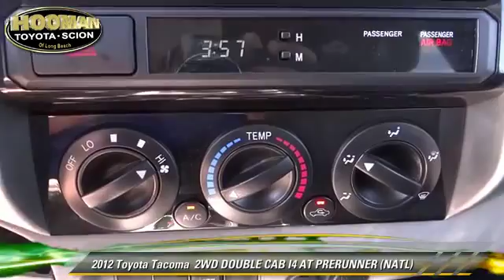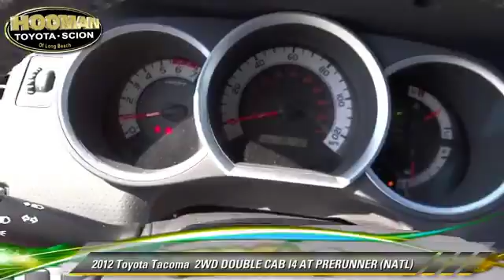2012 Toyota Tacoma LONG BEACH,HUNTINGTON BEACH,LAKEWOOD,WESTMINSTER,LOS ANGELES 14S0095A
2012 Toyota Tacoma

Hooman Toyota
4401Pacific Coast Highway

HOOMAN TOYOTA PROUDLY SERVING LONG BEACH, HUNTINGTON BEACH, LAKEWOOD, WESTMINSTER, LOS ANGELES, AND SURROUNDING SOUTHERN CALIFORNIA LOCATIONS. This CERTIFIED Toyota Tacoma PreRunner is as gorgeous on the inside as it is on the outside! The Stunning Silver exterior of this Truck boasts a Rear Step Bumper, Front and Rear Mud Guards Plus 16 inch Wheels which shows Bold with Chrome Splashes. This Truck has passed an intensive 160-Point Quality Assurance Inspection. Our factory-trained certified technicians have completed any and all necessary repairs and reconditioning so this Silver Stunner could join Hooman Toyotas collection of like new cars and officially be called Toyota Certified. The rigorous 160-point Quality Assurance Inspection, includes mechanical, detailing, and appearance standards. When you finance this amazing Toyota Certified Pre-Owned Vehicle you also get EXCELLENT financing options as low as ONLY 2.9%APR for 60months on approved credit. Carfax reports ONLY 1 Owner in this Double Cab truck which provides easy access! When you buy this Sleek CERTIFIED PreRunner from Hooman Toyota you will receive FREE LIFETIME VIP Benefits: FREE LIFETIME OIL CHANGES, FREE CAR WASHES, FREE FLAT TIRE REPAIRS and FREE LOANER VEHICLE!!! THIS SILVER 2012 Toyota TACOMA IS EQUIPPED WITH A 2.7L DOHC EFI 16-valve I4 VVT-i engine, AUTOMATIC TRANSMISSION, AND RECEIVES AN ESTIMATED 19 City/24 Hwy MPG.